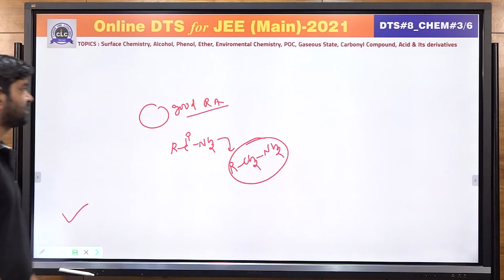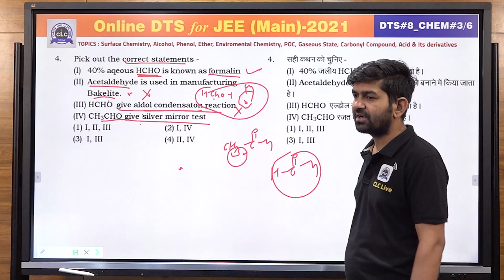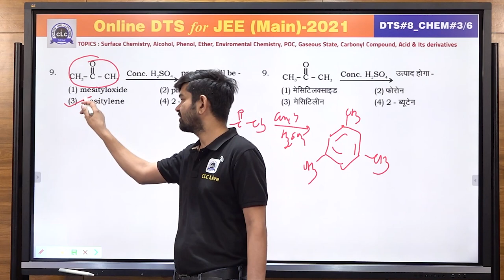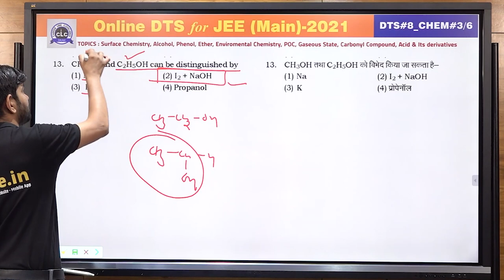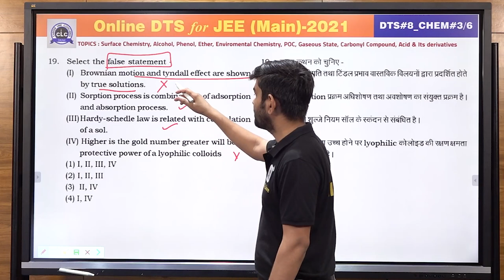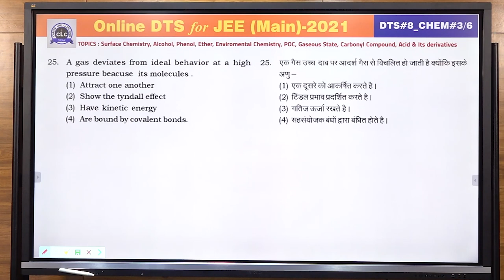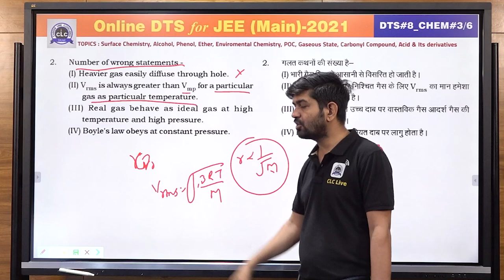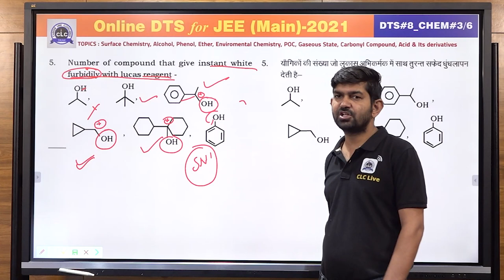JEE MAIN DTS - CHEM#03/6 - SOLUTION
Topic - Surface Chemistry, Alcohol, Phenol, Ether, Environmental Chemistry, POC, Gaseous State, Carbonyl Compound, Acid & Its Derivatives

Solution by: Manoj Parmar Sir